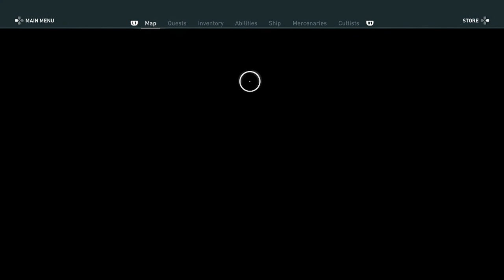Assassins Creed Odyssey [Part 53]: Pirate Island!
After some rather confusing interactions with the game, we take to the high seas to find the next clue on our quest to find out mom!